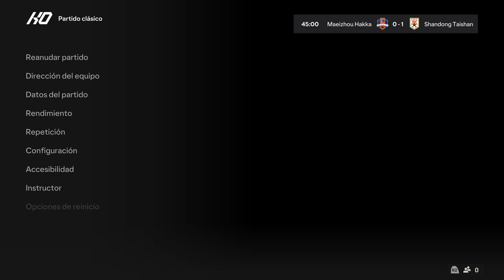CSL LIGA DE CHINA ESTADIO LOCAL EA Sports FC 24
CSL LIGA DE CHINA ESTADIO LOCAL EA Sports FC 24 -- Watch live